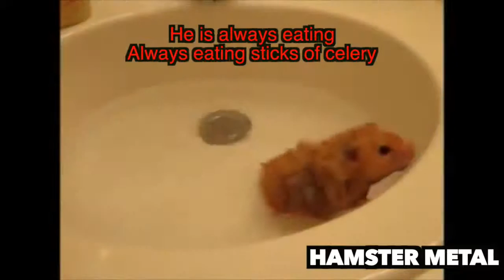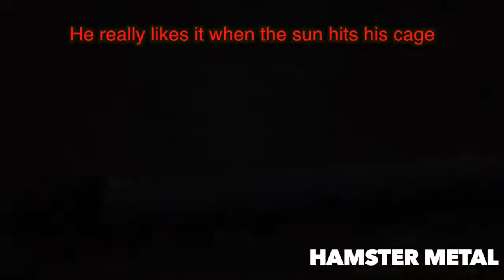Hamster Metal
This was a project for my creative writing class that I ended up taking a little too far XD

thank you XxcrawlinginmyskinxX for uploading the instrumental, and CuteNFunnyVideos for compiling the videos of these adorable hamsters.